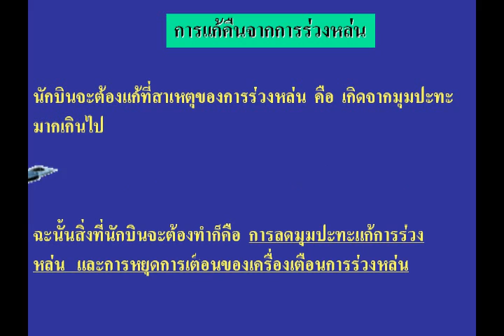4 4 Stall recovery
Stall recovery